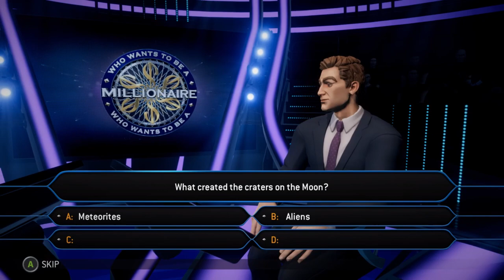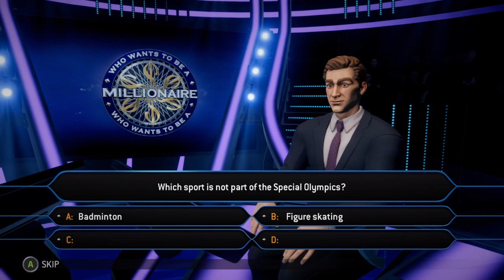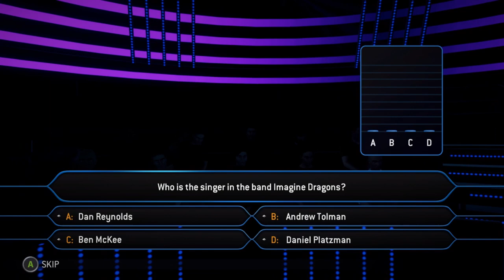Special Olympics | Who Wants To Be A Millionaire | Ep 14 | Crazy Town Gaming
Today we are playing Who Wants To Be A MillionaireFranchise with commentary!